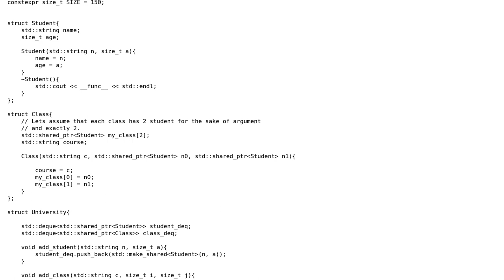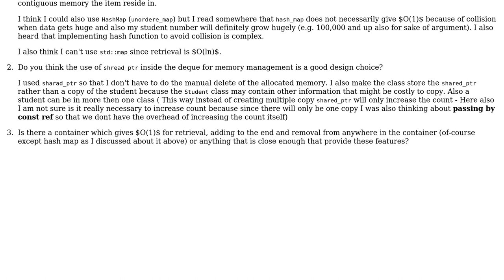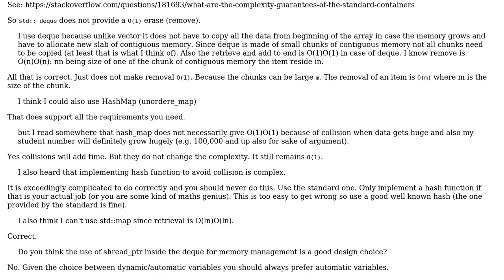Use of containers for storing Students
With thanks & praise to God, and with thanks to the many people who have made this project possible! | Content (except music & images) licensed under CC BY-SA | Music | Images & others | With thanks to user solti user Martin York and the Stack Exchange Network Trademarks are property of their respective owners. You are responsible for your own actions.